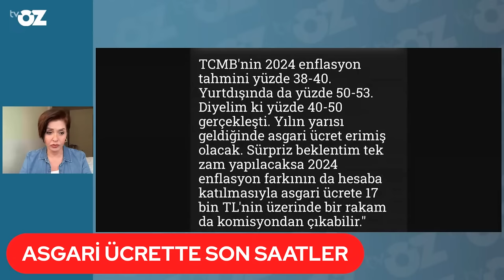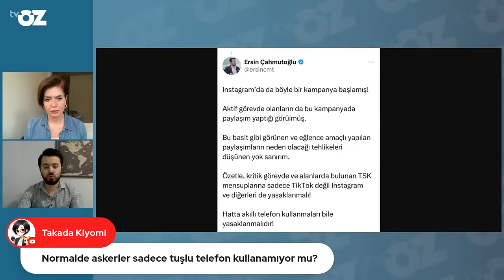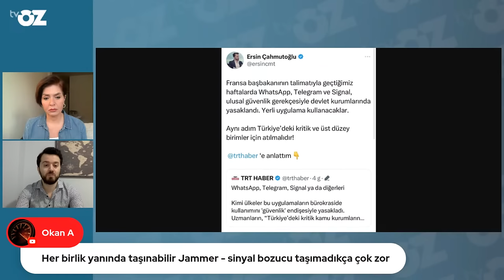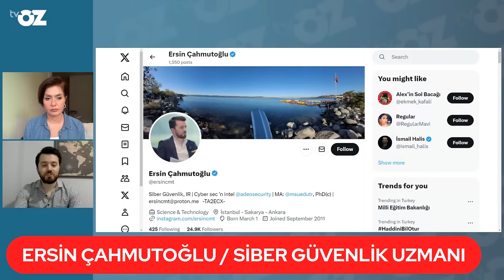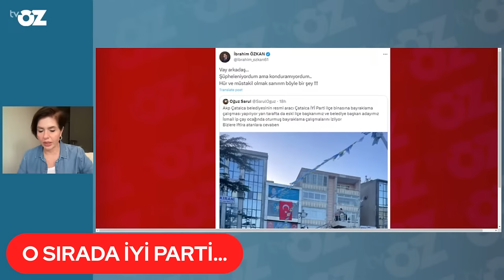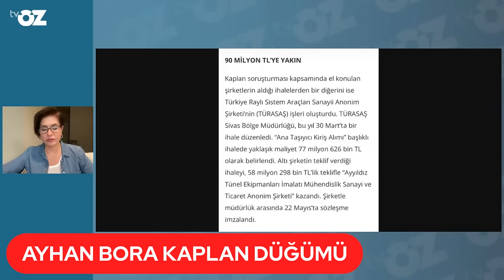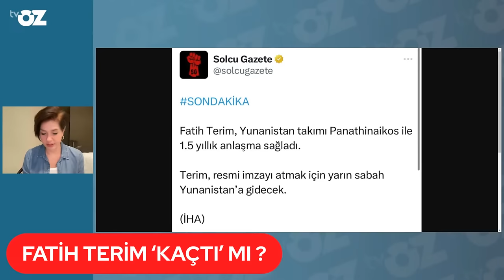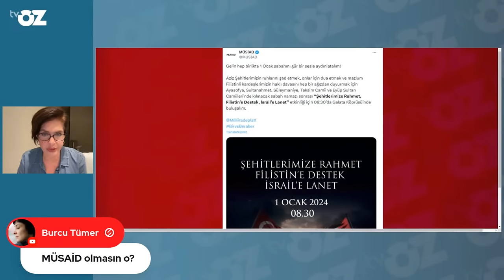ALİ YERLİKAYA'YA CEZA MI ÖDÜL MÜ ? | KONUK: ERSİN ÇAHMUTOĞLU / SİBER GÜVENLİK ARAŞTIRMACISI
Uzman Ersin ÇAHMUTOĞLU anlatıyor… Kızıl Goncalar tartışması büyüyor, diziye yasak mı gelecek ? Ali Yerlikaya bakanlıktan ayrılacak mı ? Fatih Terim Yunan takımı ile anlaştı, ilk idman yarın sabah ! YAYINDAYIM

00:00 - Açılış
03:51 - ASGARİ ÜCRETTE SON SAATLER
06:30 - BÜTÇEDEN TARİHİ FOTOĞRAF 👈🏻
11:06 - ÜRETİM DERKEN ???
14:56 - TÜRKİYE ŞEHİTLERİNE AĞLIYOR…
16:49 - SOSYAL MEDYA GÜVENLİK ZAAFI MI YARATIYOR ? / ERSİN ÇAHMUTOĞLU / SİBER GÜVENLİK UZMANI
30:21 - DÜNYADA NASIL ?
41:40 - AMA PROVOKASYONLAR BİTMİYOR…
48:07 - BİR DE HÜDAPAR VAR…
51:01 - YOKSA DA ASIL MESELE ŞU MU ?!
58:16 - GÜNÜN YAZISI : BÜYÜTEÇ
1:09:55 - AYHAN BORA KAPLAN DÜĞÜMÜ
1:16:14 - FATİH TERİM ‘KAÇTI’ MI ?
1:20:21 - GELELİM ‘KIZIL GONCALAR’ KRİZİNE
1:29:05 - O SIRADA DİYANET…
1:31:23 - VE O SIRADA MÜSİAD…
1:34:55 - Kapanış